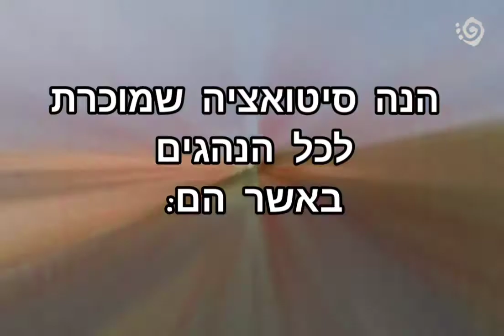עודד פז פתח תחנת דלק?